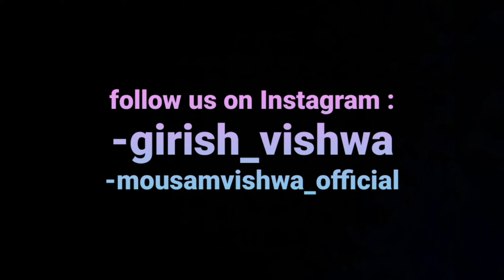Girish Vishwa | Garba | Dandiya | Navratri | Vishwa Rockers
Girish Vishwa presents "Vishwa Rockers"
garba and navratri

-girish_vishwa
-mousamvishwa_official